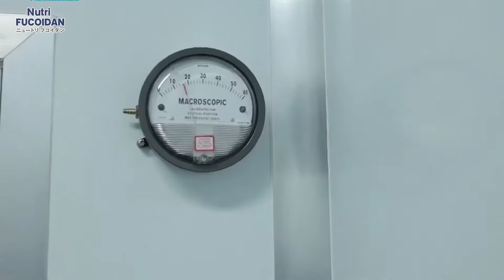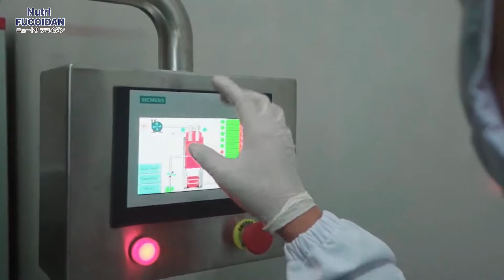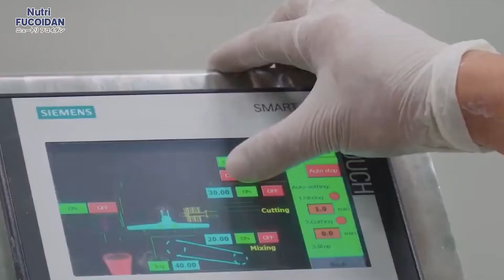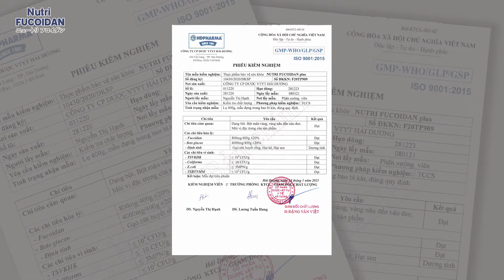Bạn có biết quy trình để sản xuất thực dưỡng Nutri Fucoidan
Thực dưỡng miễn dịch cao cấp Nutri Fucoidan từ lâu đã được nhiều khách hàng ủng hộ, nhưng không phải ai cũng biết quy trình để sản xuất ra sản phẩm như thế nào?
Dưới đây là 10 bước quy trình sản xuất thực dưỡng miễn dịch cao cấp Nutri Fucoidan. Hãy cùng xem và tìm hiểu nhé.
Nutri Fucoidan thực dưỡng miễn dịch cao cấp lần đầu tiên tại Việt Nam.